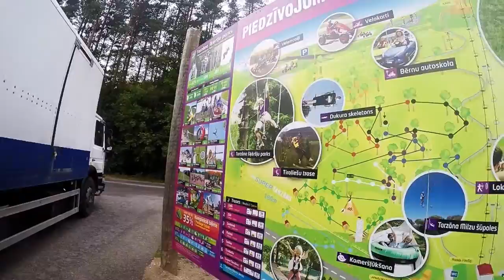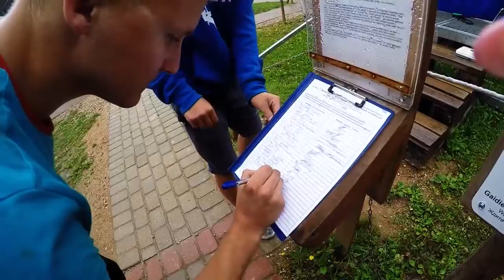Tarzans Adventure Park Sigulda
Muusika:
Baltimora-Tarzan boy
Phil Collins- Son of a man